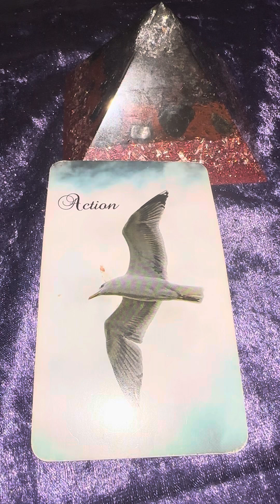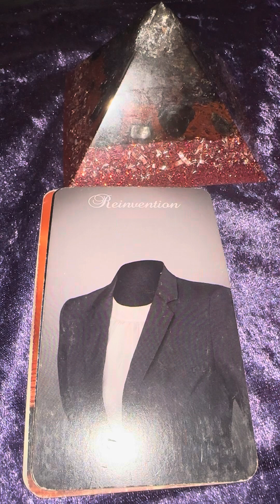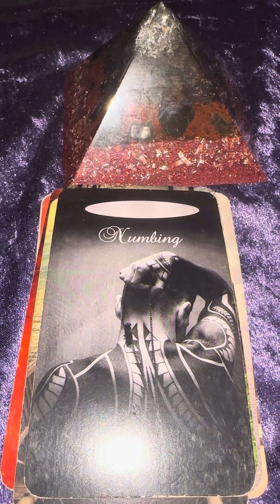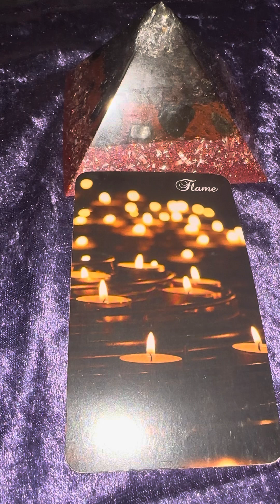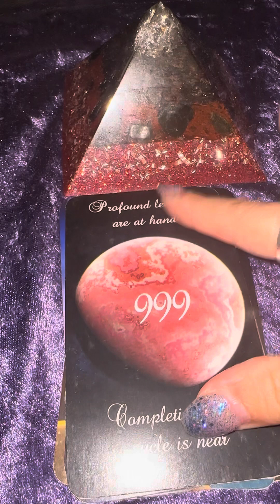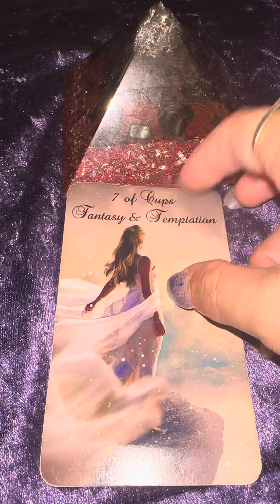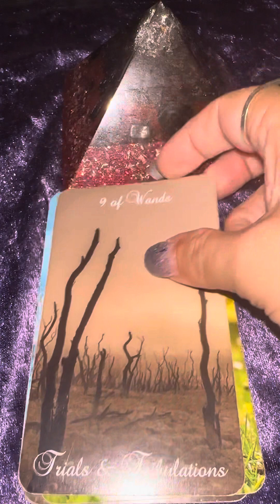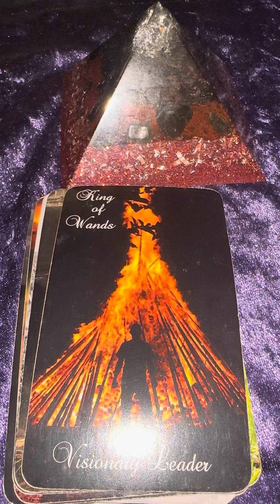🔥Twin Flame Awakening🔥Divine Masculine No Longer Ignoring The Signs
✨Hello magical butterfly!  I hope you are having a

✨Healing Sessions:
✨Pre-Recorded Sessions:
💚Shadow Guidance
🌹Past Life Connection Healing Session

✨1:1 Sessions:
•30 min & 1 hour  sessions via Zoom (recorded)
🦋Divine Feminine Soul Journey Activation
❤️‍🔥Twin Flame Activation
•30 minute via Zoom (recorded)
✨Enchanted Butterfly Reiki Sessions:
•30 minute & 1 hour sessions via Zoom (not recorded)

♾️Threads: @butterflyintuition